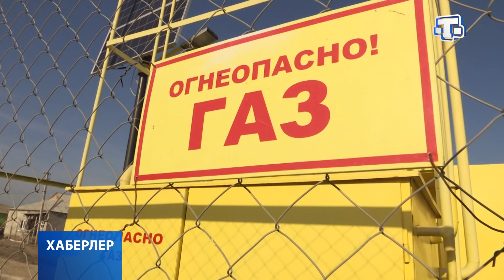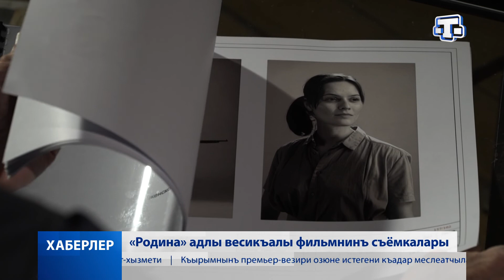Хаберлер ( къырымтатар тилинде ) 15.11.2019.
Къырымда гъайып олгъан къызчыкънынъ олюси тапылды.

Судакъ шеэрининъ Суукъ-Су микронында газ пейда олды.

Ярымадада Улу ватан дженки акъкъында весикъалы фильм чыкъаралар.

Акъмесджитте эль ишинен огърашкъан яш усталар ичюн курслар ачылды.